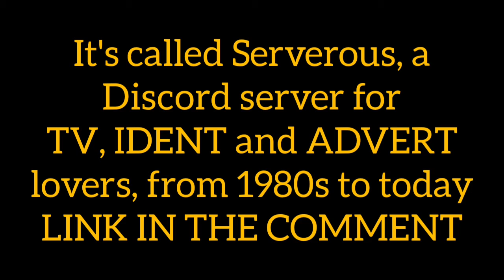[ENGLISH USERS] MY DISCORD SERVER